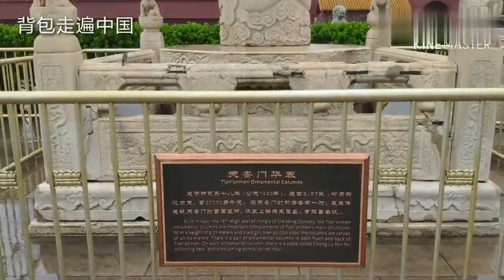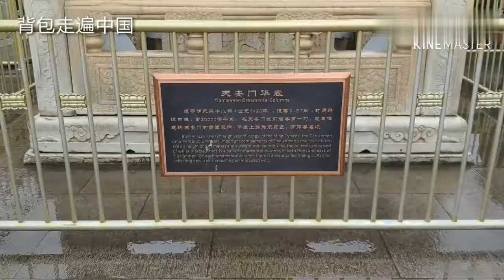北京雨好大，今天的天安门跟平时不一样，快被雨伞覆盖了